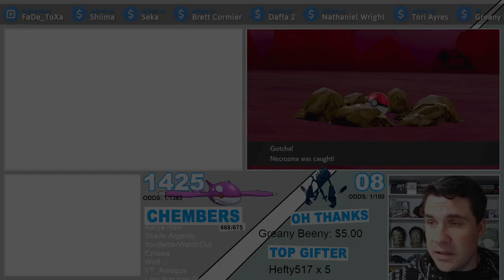When you get your second shiny Legend of the day...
Shiny NECROZMA reaction in Pokemon Sword and Shield Dynamax Adventures.